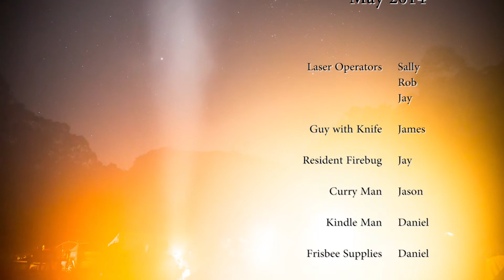Timelapse at Camping Trip at Newnes May 2014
A night timelapse on a camping trip at Newnes in May 2014, the second and last scenes were done on my timelapse dolly rig, unfortunately with the second scene the code crashed causing the timelapse to stop, I restarted it (the last scene), but unfortunately the camera lens fogged up with dew, so I ended up stopping it too.

The first scene was done on the first night shot using a tripod, and the third scene was shot on another camera of ours on a tripod at the same time as the third scene.